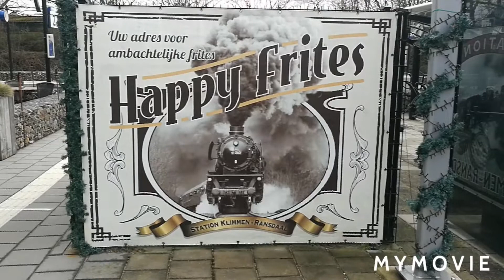#3 the most beautiful train station in south Limburg climbing- ransdal in the nerderlands.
mooie trein station in klimmen- ransdal nice station climbing-ransdal